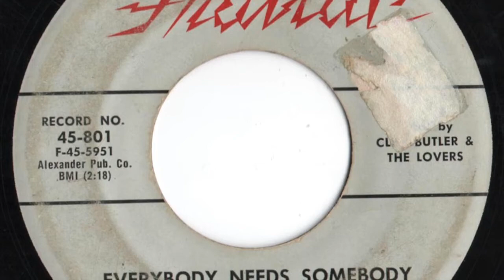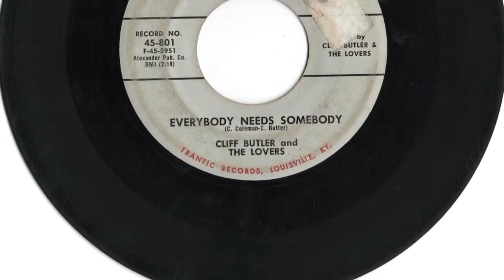Cliff Butler And The Lovers - "Everybody Needs Somebody"